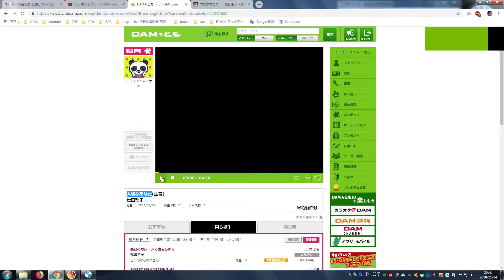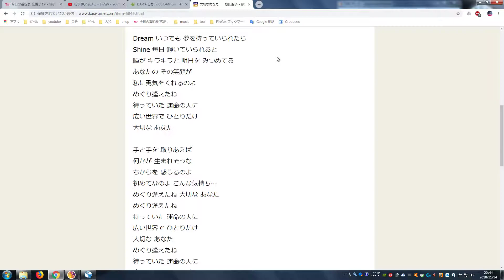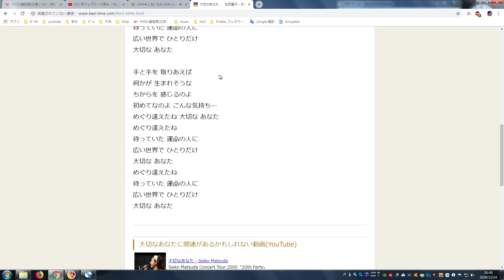【カラオケ】大切なあなた 2018 11 14